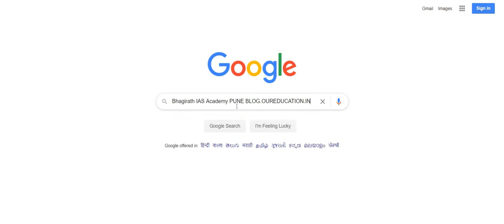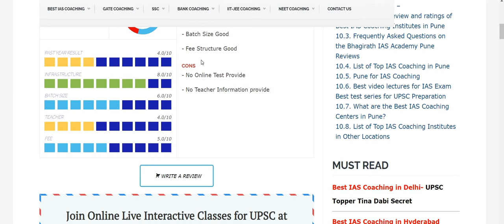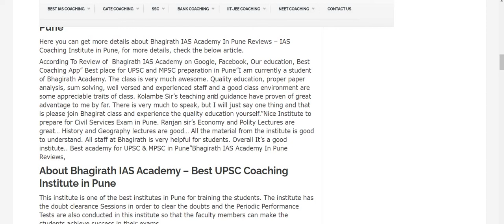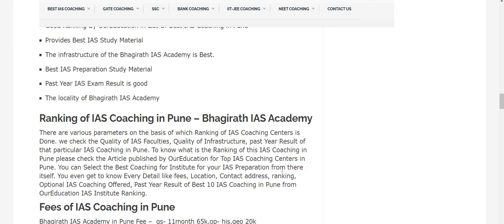BHAGIRATH IAS ACADEMY PUNE REVIEWS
BHAGIRATH IAS ACADEMY PUNE REVIEWS. THIS IS OUR HONEST AND UNBIASED REVIEW .

3. Best Bank PO Coaching in Delhi Best Video of Today's